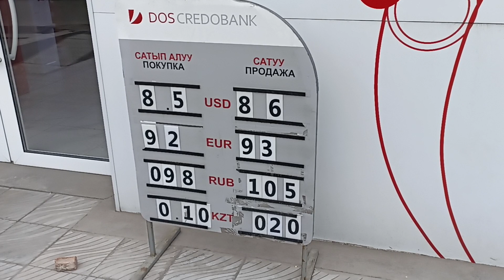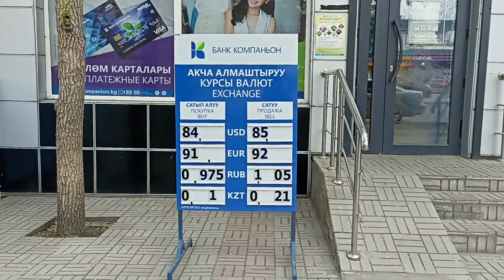КУРС ВАЛЮТА! РУБЛЬ 1 СОМ 🤫🤫🤫 19 апрель